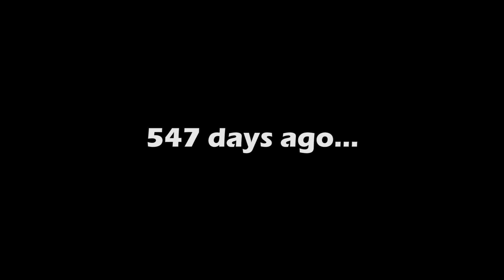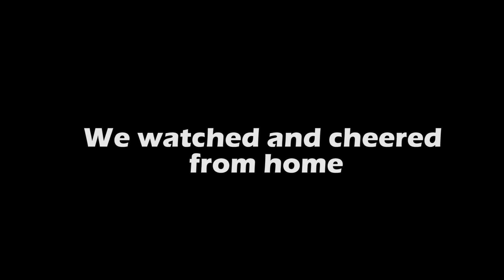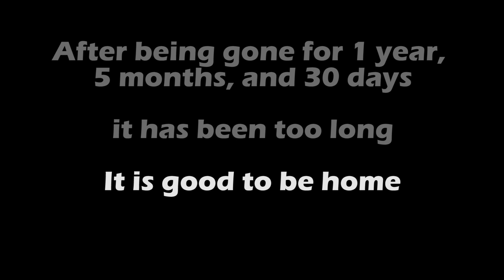It's Good To Be Home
In this video, It is the day I've been waiting for. I have been waiting 547 days for baseball to have fans back.